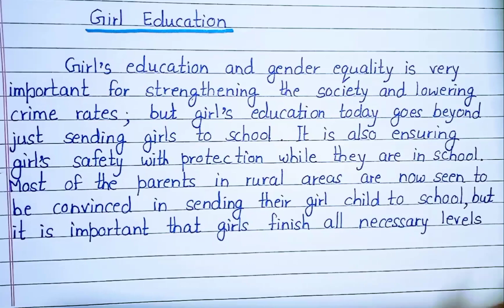Essay on Girl Education in English || Paragraph on Girl Education in English